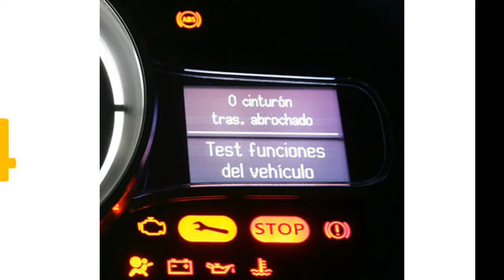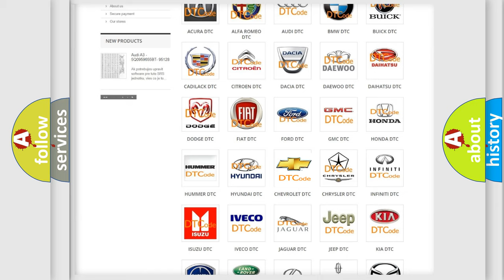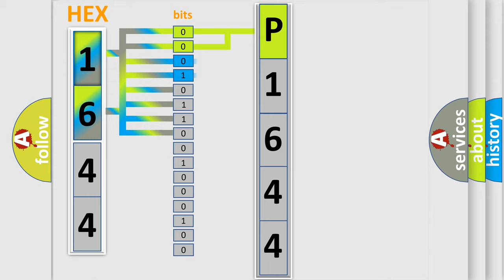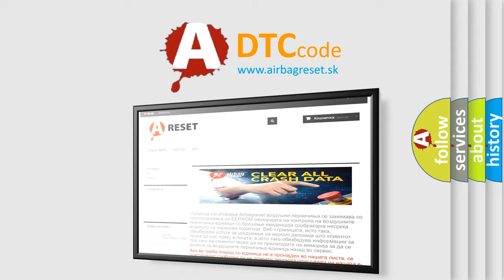DTC Chevrolet P1644 Short Explanation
Contents:
0:21 Basic DTC analysis according to OBD2 protocol standard.
1:48 Insight into programming
2:58 A diagnostically understandable description of the Diagnostic Trouble Code
3:05 Basic error definition

Make:
Chevrolet
Code:
P1644
Definition:
TCS Functions Temporarily Disabled (Thermal Brake Protection)
Description:
If other DTCs are retrieved along with this DTC,DIAGNOSE them first.CLEAR the DTC.VERIFY ABS operation. Thermal brake protection
Cause:
 Thermal brake protection ABS module failure